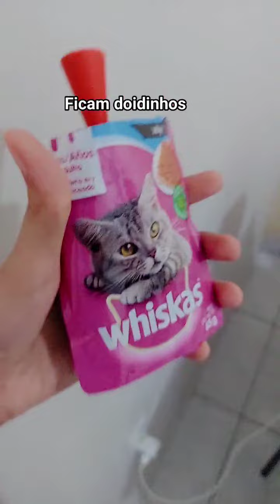Vocês tb acordam assim??